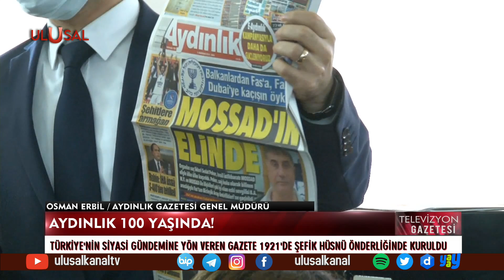Aydınlık 100 yaşında!